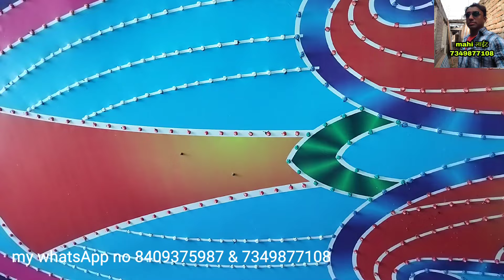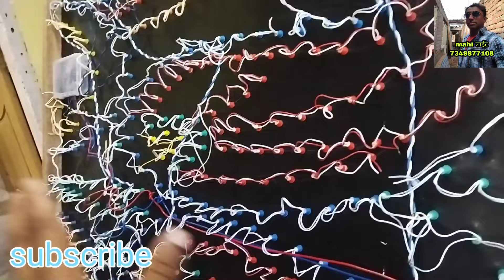how to create three step lining and running switcher circuit and 5 ran circuit connection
Three line step ko chalane ke liye Humne doston feature circuit ka prayog Kiye Hain /

          Jab Ham 5 ran circuit Mein Lagaye to usmein light dekar Chalaye to Humko badhiya Nahin Laga /

                        To Humne 3 channel ka usmein future circuit laga diye Hain to aap bhi dekh kar comment Mein bataiyega Kaisa laga /

             Mahi light

Thank u